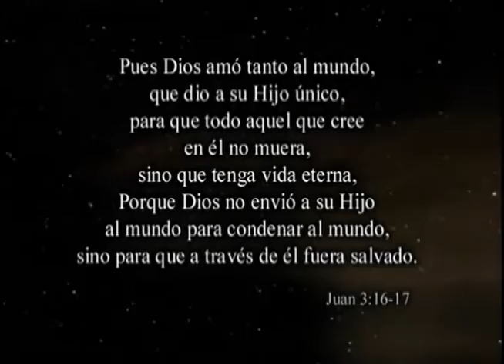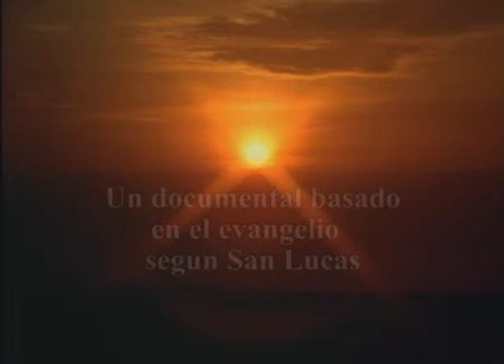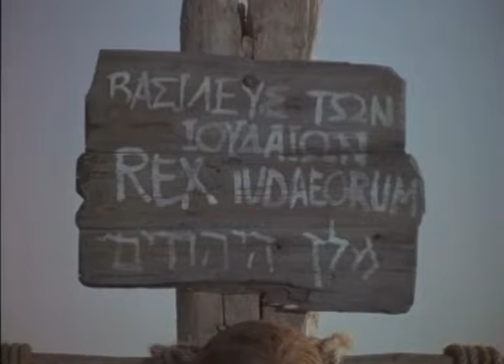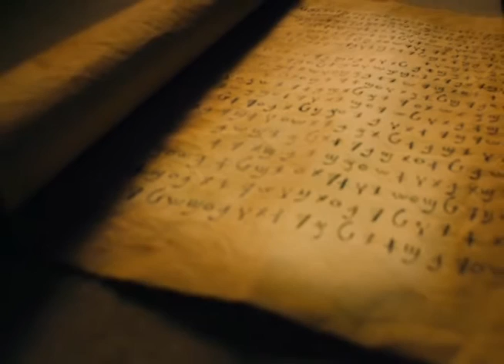JESUS Film: Zapotec Comaltepec [zpc]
The JESUS Film in Zapotec Comaltepec [zpc]
for more Scripture resources in Zapotec Comaltepec.